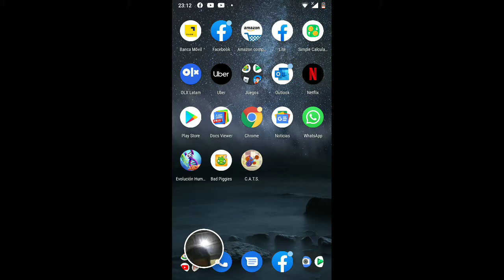CATS: Crash Arena Turbo Stars - 2020-05-17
CATS: Crash Arena Turbo Stars